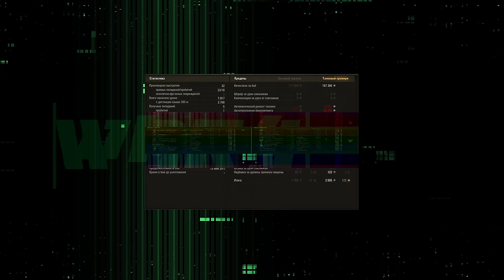СУ-122 (1956) 🔴 ОБЗОР НОВОГО ПРЕМ ТАНКА ЗА СБОРОЧНЫЙ ЦЕХ 🔴 МИР ТАНКОВ